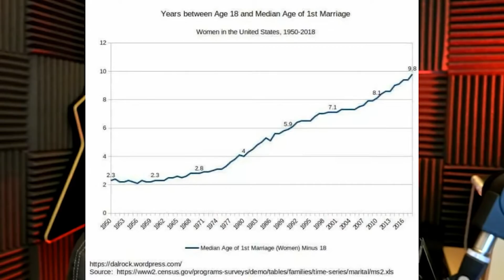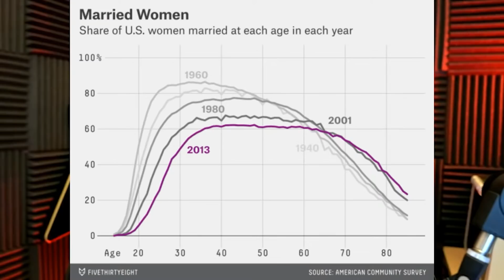Older Women Are Getting Married At Alarming Rates!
Positive book reviews really help a lot, thanks:
LISTEN TO THE RATIONAL MALE ON AUDIBLE